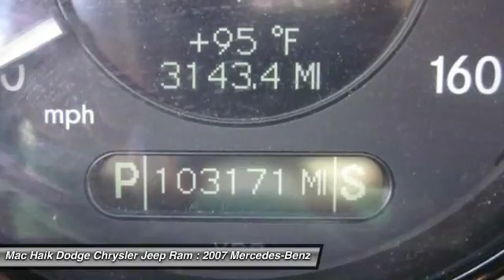2007 Mercedes-Benz CLS 550C Temple TX 355608A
2007 Mercedes-Benz CLS 550C  - $15848

5255 I H 35 South

Looking for the right 4dr car? Today could be your lucky day. With 103169 miles, this BLACK, 2007 Mercedes-Benz CLS 550C equipped with Automatic transmission could be yours. Request more information and set up a test drive right away.